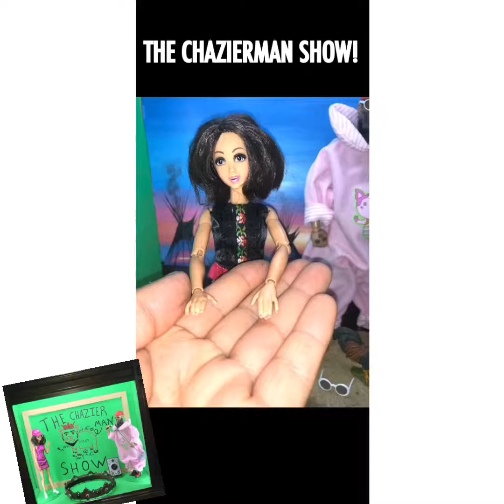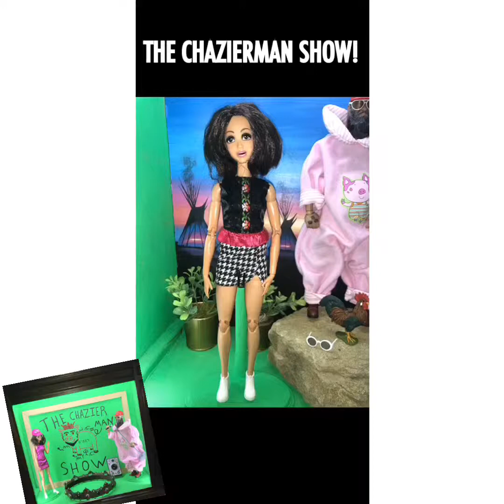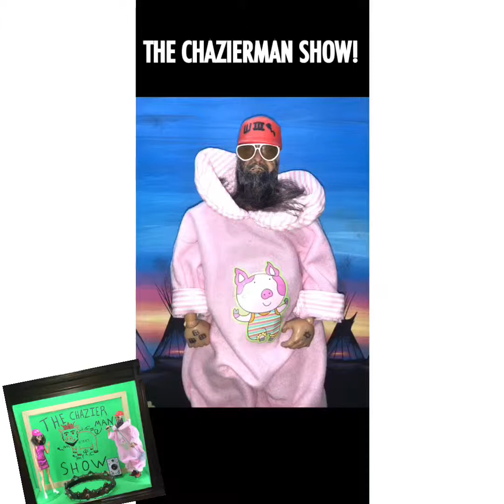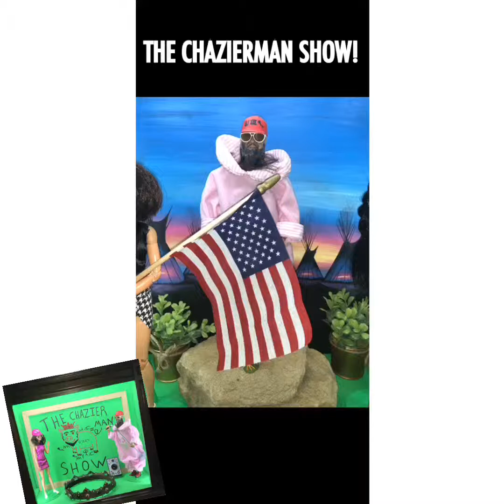Boop-kiss Friday!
Every Friday usually Zehuman Chazierman cleans the goat dung and with fresh bedding! The minis making small talk with one another!